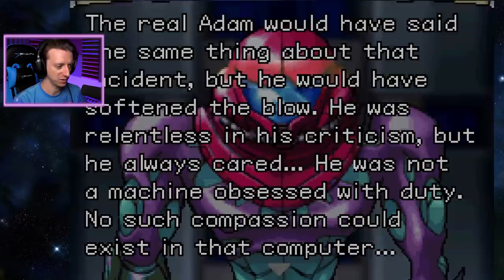NEO-RIDLEY │ Metroid Fusion #13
SCREEEEEEEECH!

METROID FUSION is one of the best Game Boy Advance games out there! Samus Aran returns right where Super Metroid for SNES left off. Only now her power suit is damaged and she must run from the dreaded SA-X and survive. Lots of improved gameplay options, amazing soundtrack and fantastic atmosphere - all on a GBA cartridge!

Jared Knabenbauer
7511 Greenwood Avenue North # 618